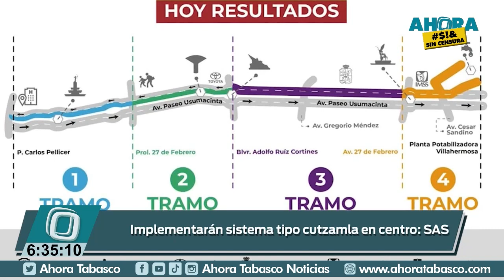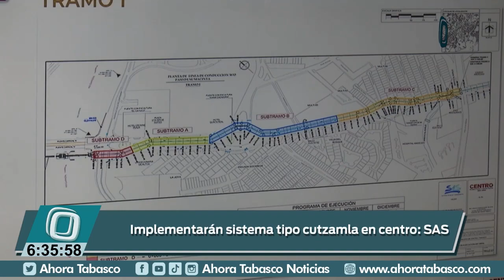Con una inversión de 35mdp comprará el SAS equipo parecido al sistema tipo cutzamala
🔴AHORA |📹Con una inversión de 35mdp comprará el
@SASCentroOfic equipo parecido al sistema tipo cutzamala.